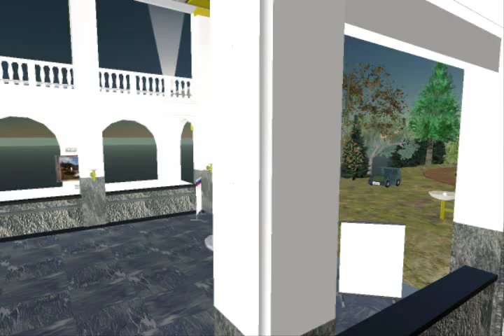DnB 7 min test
DnB's 7 min commerical *the finished version has the 3 min added to the end